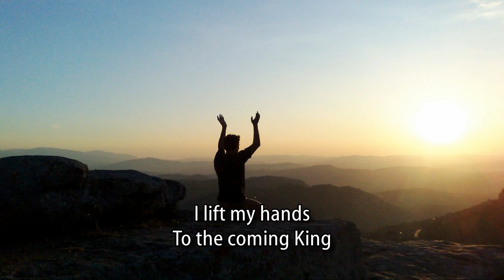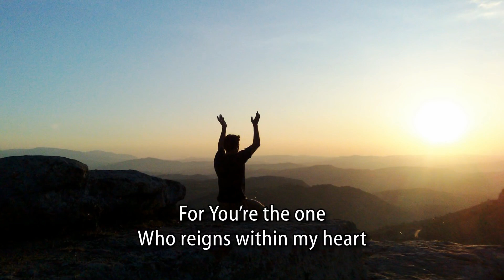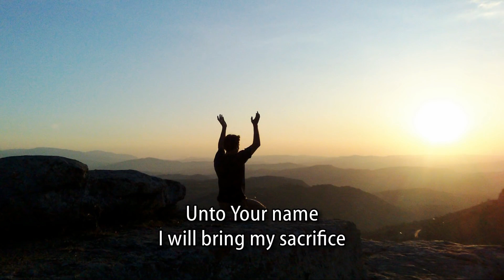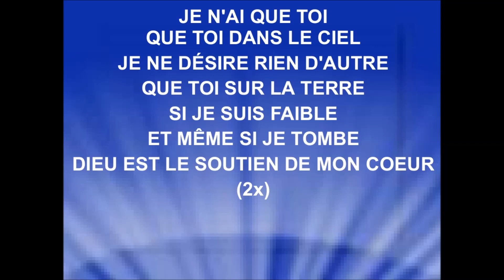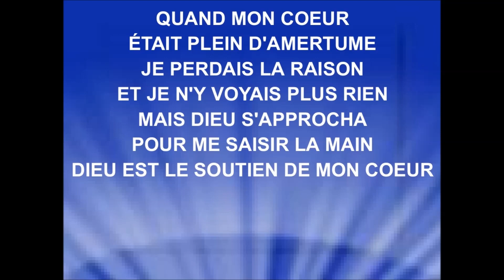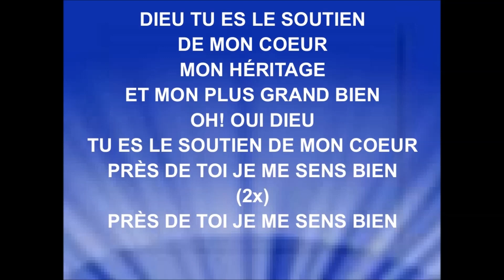Prière du soir du lundi 9 octobre 2023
Par Rev Chantale Crouche.